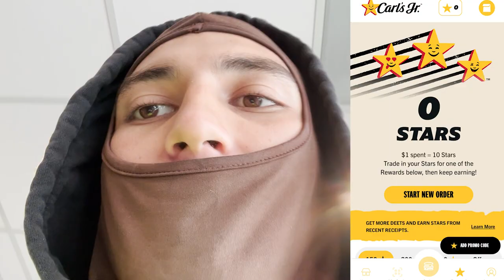I created another channel...